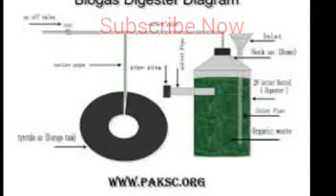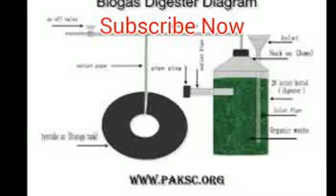bio gas pant pakistan باٸیو گیس پلانٹ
Goat for shade making
Quail Farming pakistan
Goat farming china
Goat farming india| hindi
Goat farming urdu|hindi
Pakistan goat faram urdu
goat farmng urdu pakistan| india
Goats types in pakistan
Breed breeds
10 goat feasibility report
The modern way of goat farm
Goats and cow diseases
Goat Farm's success
apna karobar
taddy goats